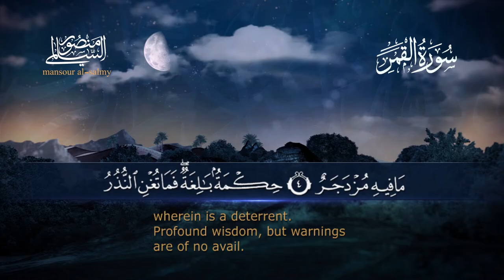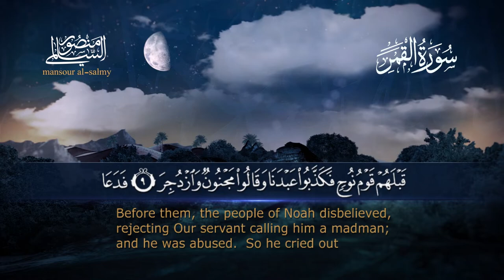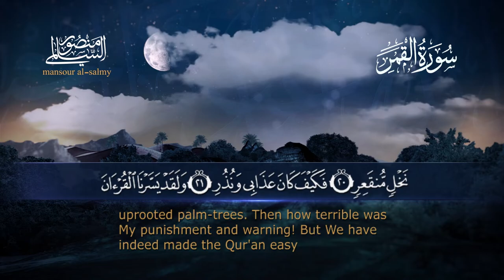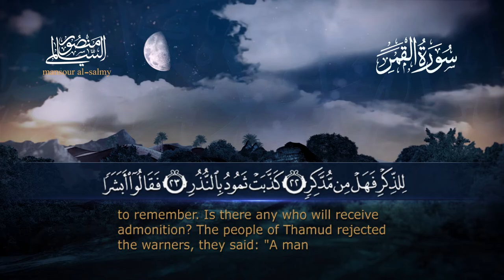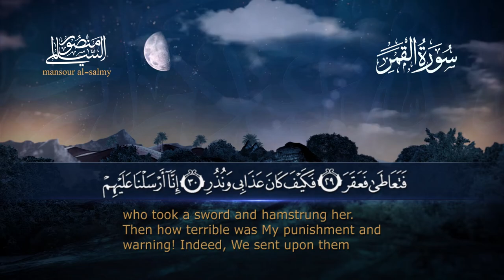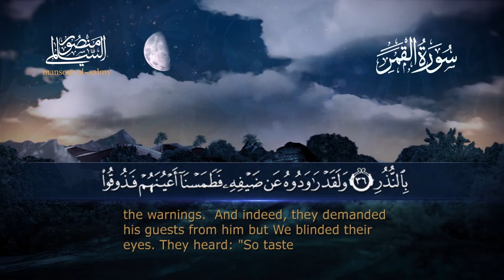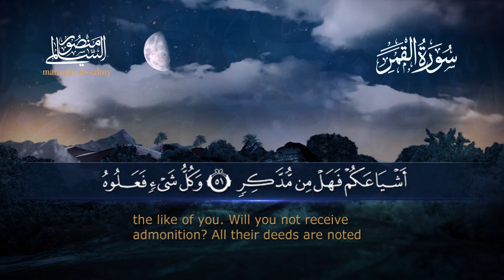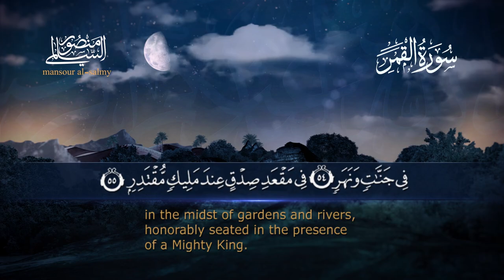سورة القمر || القارئ منصور السالمي 1444هـ Surah al-Qamar _ Mansour Al-Salmi